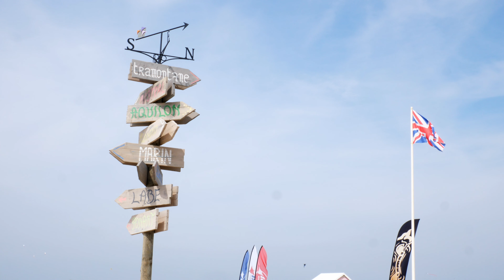Cerfs-Volants 2023 - Berck-sur-Mer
Un petit retour sur la 36ème édition des Rencontres Internationales de Cerfs-Volants, à Berck-sur-Mer.

Journée du 16 avril 2023.